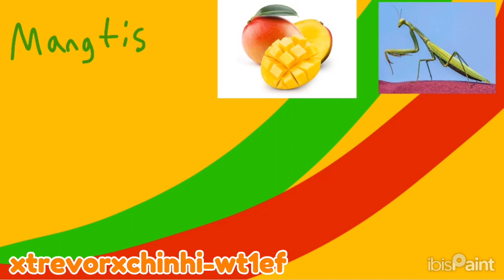Suggested Snax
These Are The Snax From Some Episodes Of Fanmade Bugsnax But Here are The People That Suggested These Bugsnax